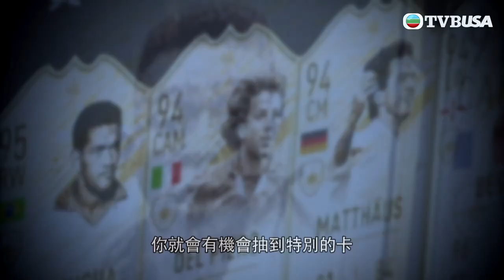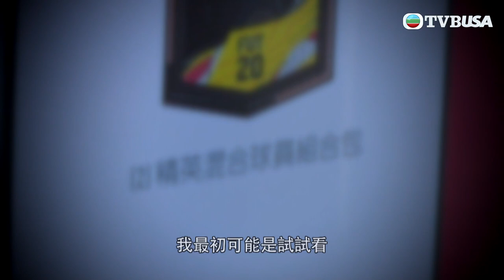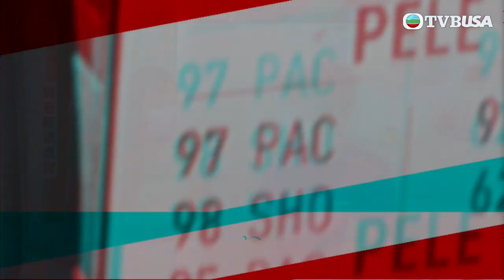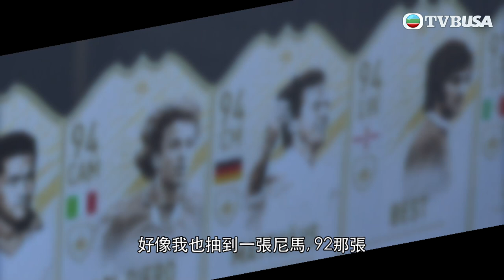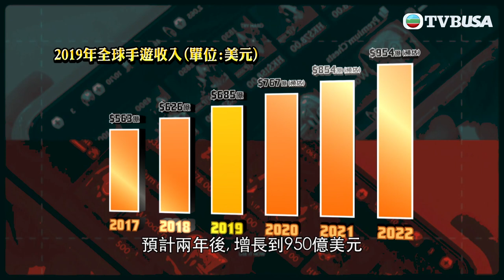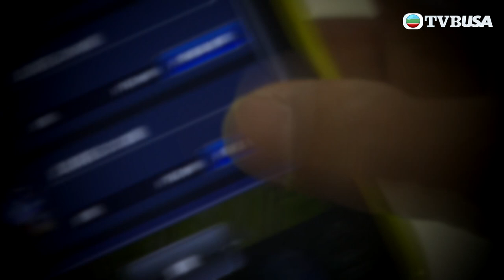東張西望 | 打機要課金?! 病態玩家親述一晚豪駛2萬!!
東張西望 | 不少網絡遊戲玩家沉迷「課金」，病態課金者講述遭遇。青年商會會長分析常見課金遊戲種類，以及令課金上癮問題加劇的原因；教育界人士則細說沉迷課金的影響。